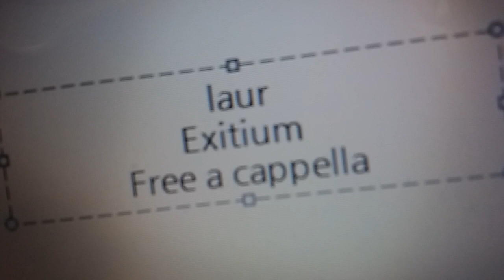Laur - Exitium Free a cappella フリーアカペラ